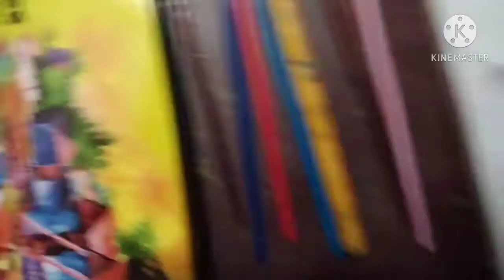YouTube Star gangavva painting 🤗